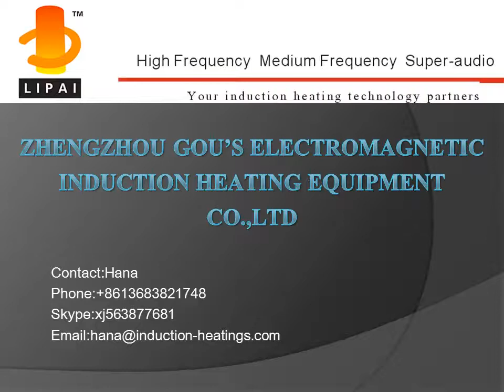High frequency welded pipe